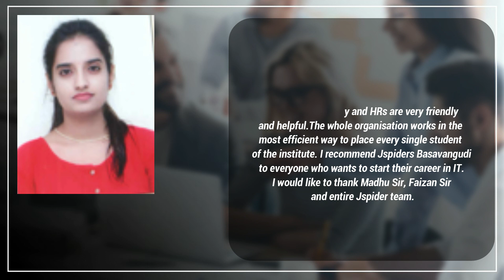Congratulations Yashitha H M Got placed from basavangudi Jspiders